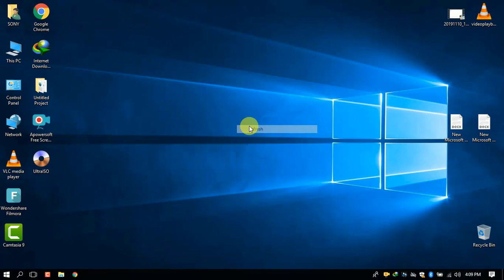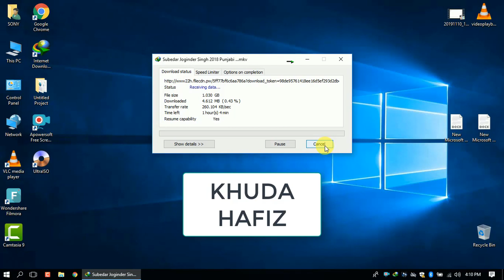Subedar Joginder Singh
mastertech

For more  copyright  contect at